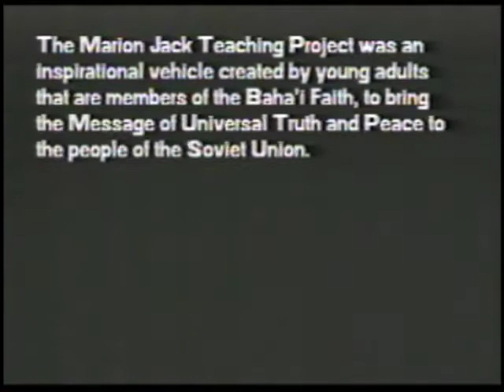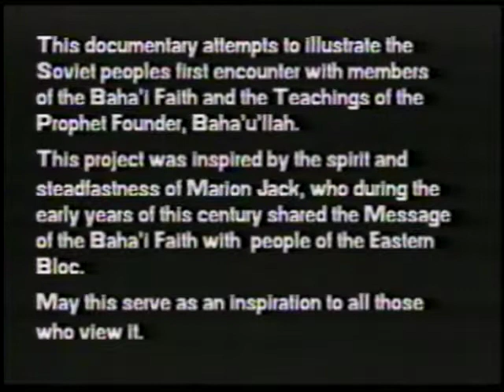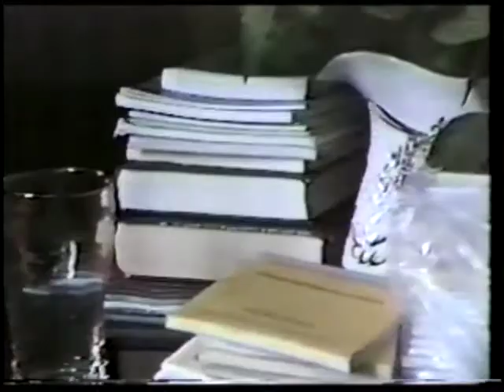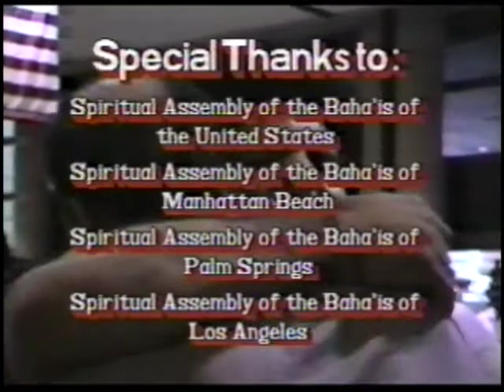Marion Jack Project BE TV 1990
Produced: Jon Weiss